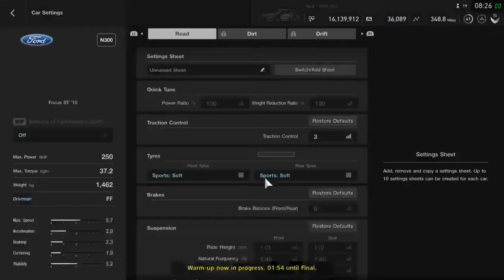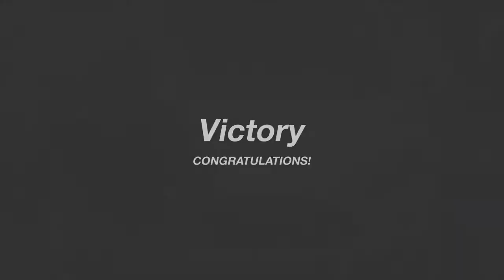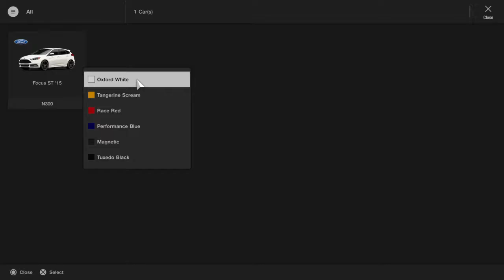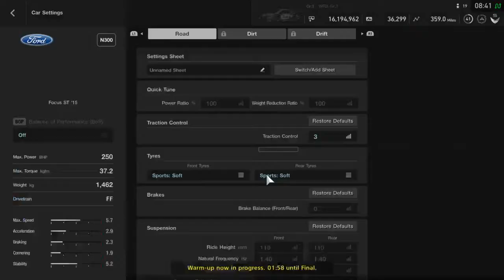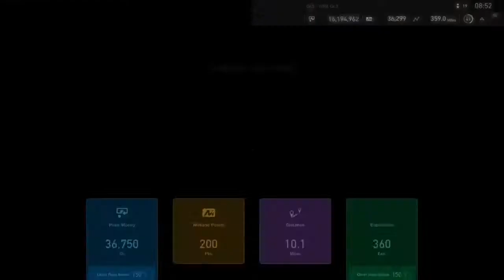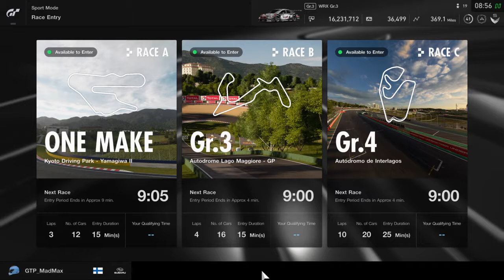GT Sport - 15 Clean Sport Mode races in a row - can it be done?